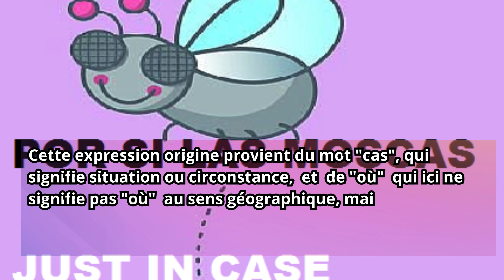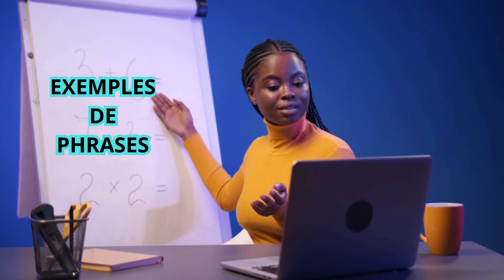L'expression française Au cas où.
"L'Expression 'Au cas où' en Français : Signification et Exemples Pratiques"

"Vous avez entendu l'expression 'au cas où' en français et vous voulez savoir comment l'utiliser ? Dans cette vidéo, nous vous expliquons tout sur cette expression courante ! Apprenez sa signification, ses différents usages, et comment l'intégrer dans vos conversations avec des exemples concrets. Parfait pour enrichir votre vocabulaire et améliorer votre maîtrise du français."

Material PDF sobre el video en el enlace